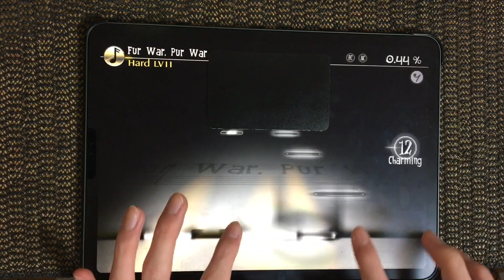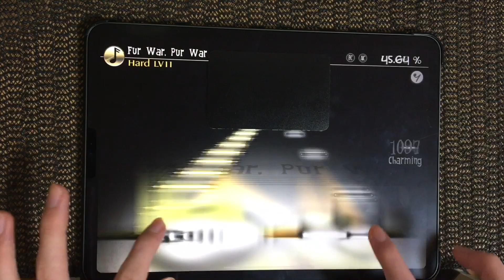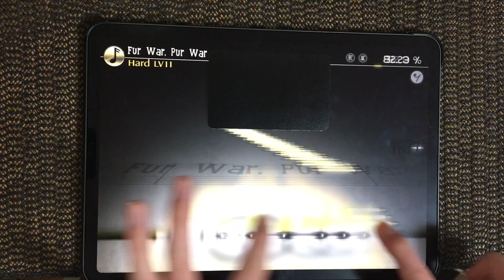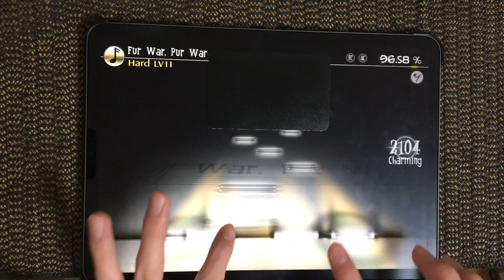【Deemo 3.6】Fur War, Pur War (Hard) 100.00% AC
ふわぷわ〜